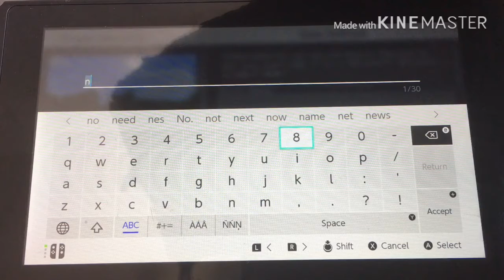Minecraft if I die The video ends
I am playing Minecraft bedrock addition if I die the video ends